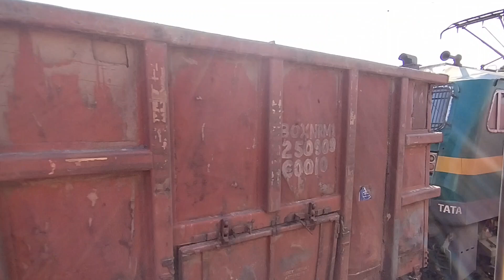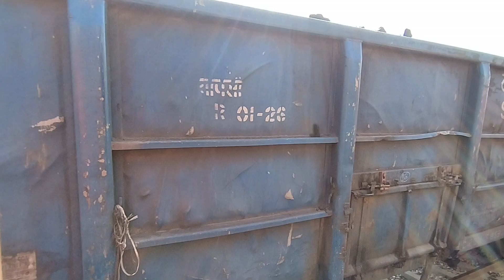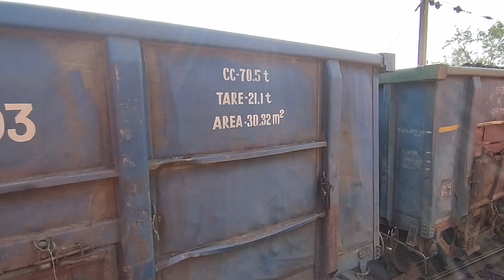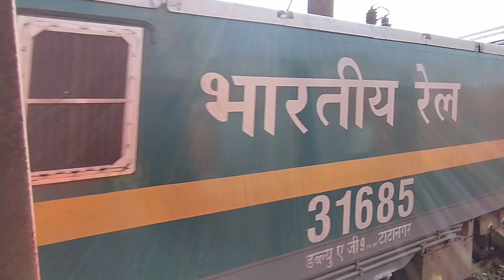View From The Train... Near Nipania, Madhya Pradesh, India